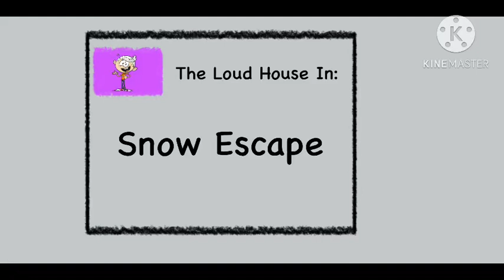Snow ❄️ ⛄️ Escape!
Ammar Hassan